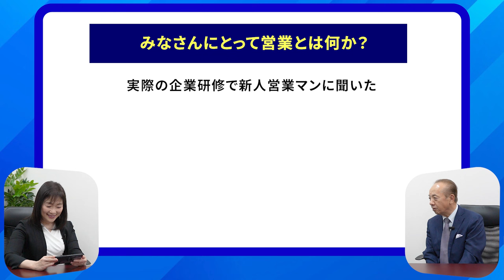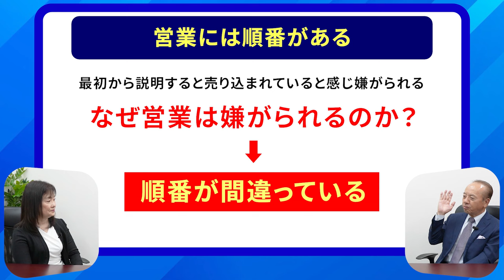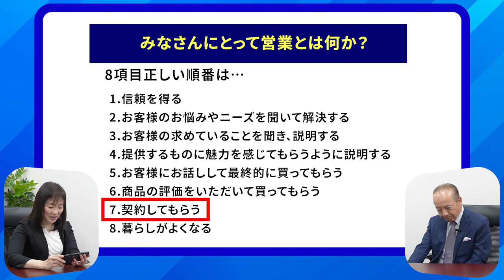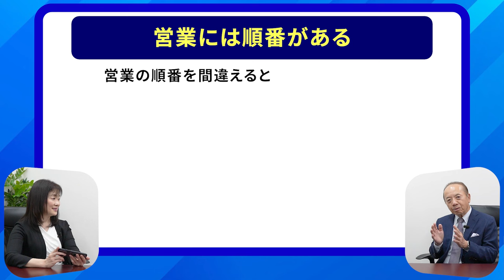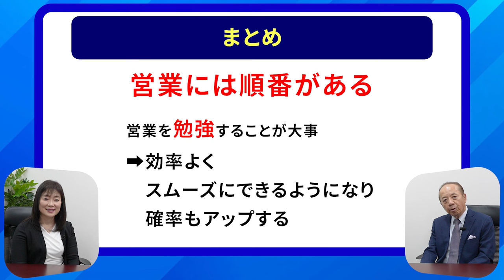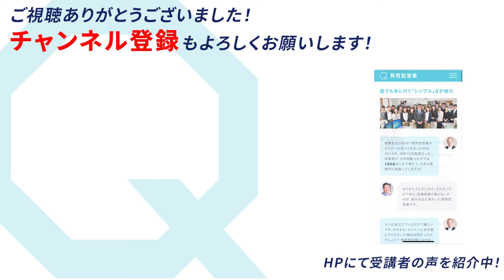８項目のスムーズな営業手順で歓迎される方法【質問型営業®／青木毅】